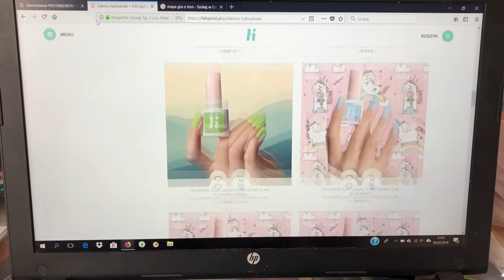Vlog weekend/paznokcie....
Hejka, przepraszam bardzo, że filmik pojawia się dopiero dzisiaj, ale mam nadzieję, że Wam się spodoba.